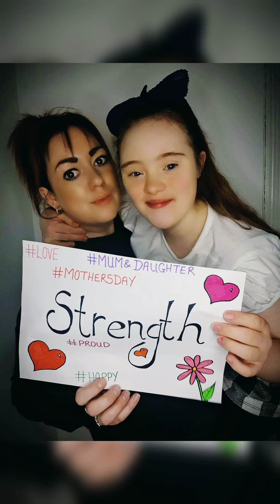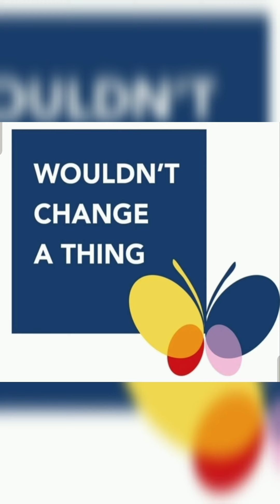Happy Mother's Day from the Wouldn't Change A Thing Ambassadors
Wishing all the Mother's who are their child's strongest advocate the happiest of Mother's Days tomorrow.  From our Ambassadors here at WCAT, have a fantastic day.

Nobody says it's easy, but we all know it is worth it.